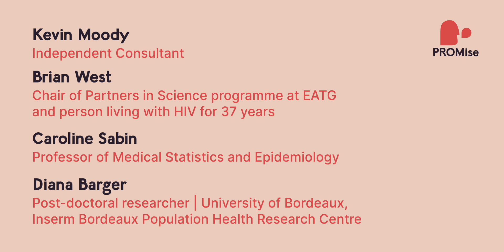What is the future of PROMs in HIV R&D?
The European AIDS Treatment Group (EATG) requested from four key people, closely related to the PROMise project, to share their views and thoughts on the future of Patient-Reported Outcomes Measures (PROMs).
Huge thanks to:
- Brian West, Chair of Partners in Science programme at EATG and person living with HIV for 37 years,
- Kevin Moody, Independent Consultant,
- Caroline Sabin, Professor of Medical Statistics and Epidemiology,
- Diana Barger, Post-doctoral researcher University of Bordeaux, Inserm Bordeaux Population Health Research Centre.